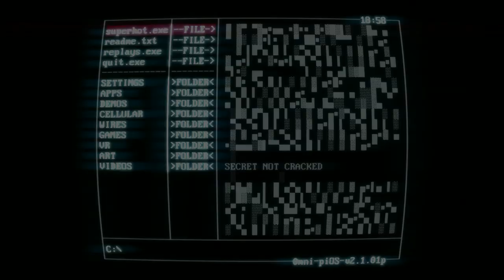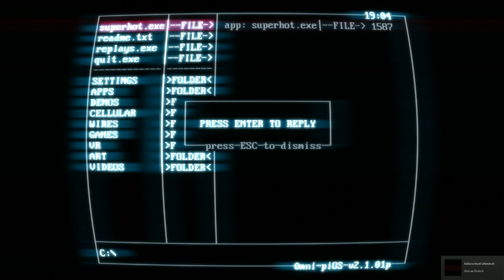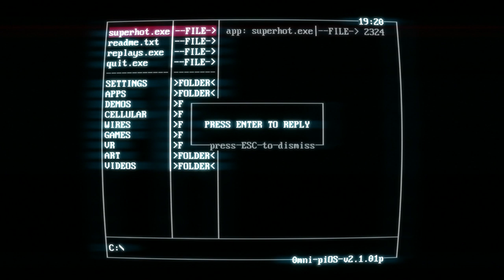Super Critical Plays: Super Hot Part 1 (Hot Super on Super Action)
Greg learns the challenges of dealing with a universe with inverted special relativity.